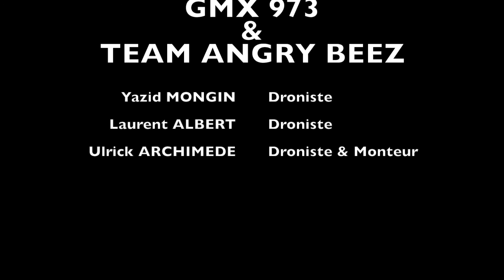CourseKarting2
Création du Teaser de GMX973 par notre TEAM ANGRY BEEZ.